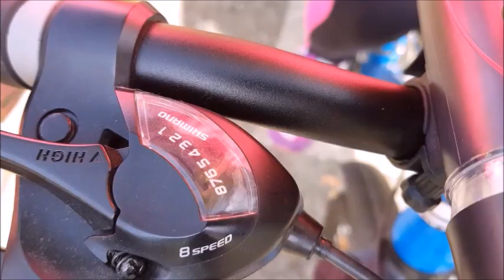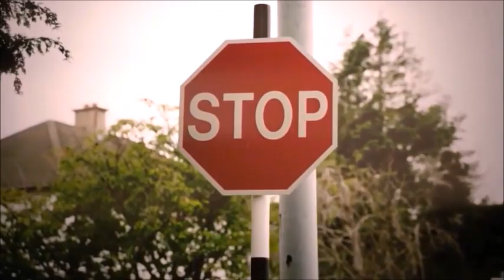അയർലൻഡിലൂടെ ഒരു സൈക്ലിംഗ് വ്‌ളോഗ് ഫസ്റ്റ് ടൈം ഇൻ മലയാളം /cyclingvlog/ training/tips/work out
This is a small cycling  vlog in Ireland. This shows how to do cycling in round about,cycle track and how to cross the road when you do cycling.
I included an introduction which will help you to get an idea about what type of cycle who have to choose and essential accessories which will make cycling easier..

Susmi and family